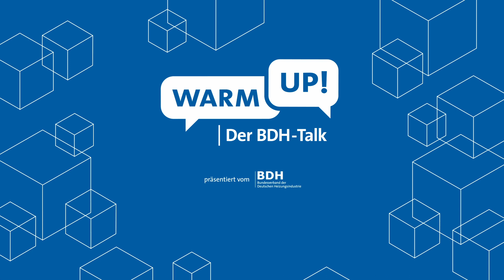Kontrollierte Wohnraumlüftung für die Wärmewende | Warm Up! – Der BDH-Talk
Neben der Heizungstechnik spielt die kontrollierte Wohnraumlüftung mit Wärmerückgewinnung eine wichtige Rolle bei der CO₂-Reduktion im Wärmesektor. Über die Potenziale dieser Technologie haben wir gesprochen mit:
• Daniel Föst, Bau- und wohnungspolitischer Sprecher, FDP-Bundestagsfraktion
• Bernhard Steppe, Geschäftsführer Vertrieb WOLF GmbH
• Barbara Kaiser, Leiterin BDH-Fachabteilung Wohnungslüftung